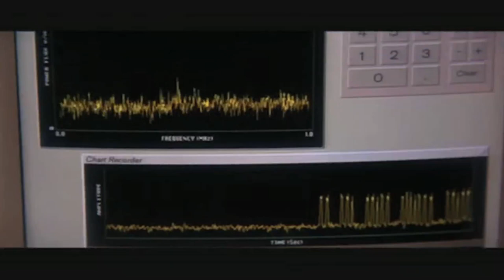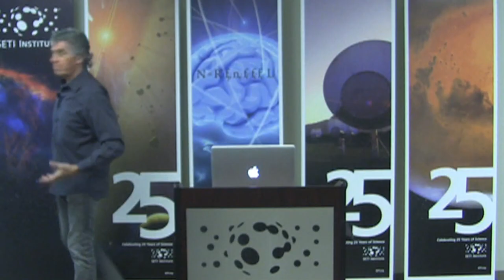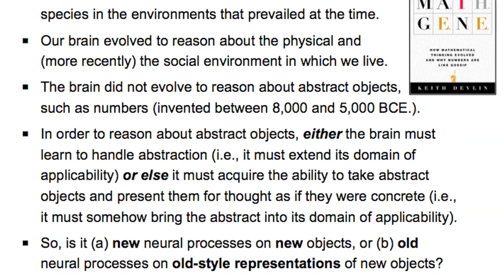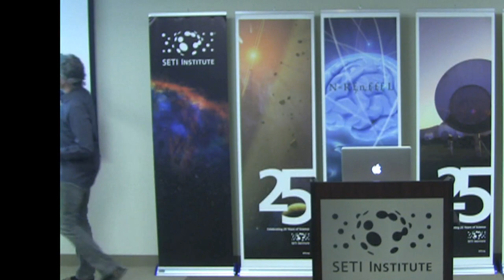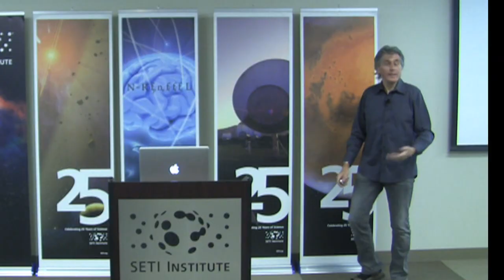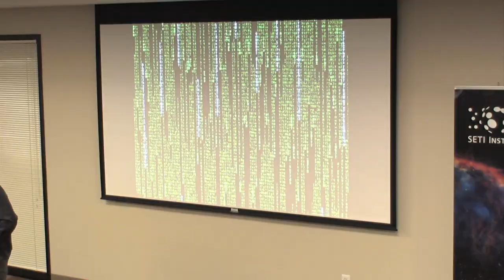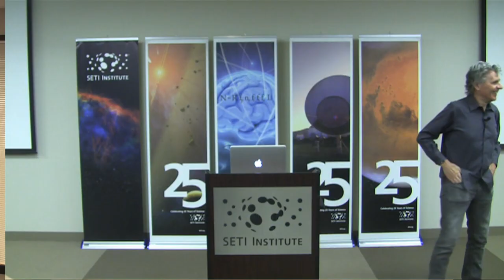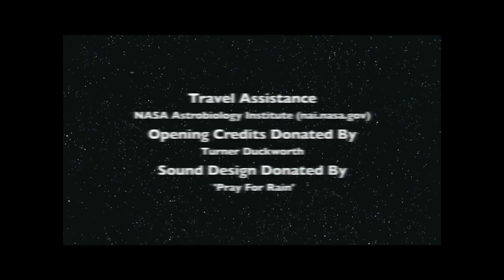Contact with ET using Math? Not so fast. - Keith Devlin (SETI Talks)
It is often said that mathematics is a universal language that we could use to make contact with another intelligence. But is that really the case? Or is this just a disguised version of anthropocentrism?

Dr Keith Devlin has written 31 mathematics books and over 80 published research articles. He is the recipient of the Pythagoras Prize, the Peano Prize, the Carl Sagan Award, and the Joint Policy Board for Mathematics Communications Award. In 2003, he was recognized by the California State Assembly for his "innovative work and longtime service in the field of mathematics and its relation to logic and linguistics."